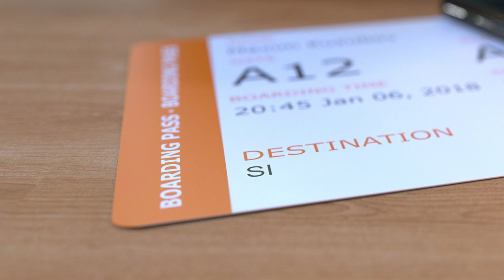LU HENG - NRS endorsed candidate (TRAILER)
Lu heng is the founder of LARUS Limited, is running  for the this year APNIC election, in this video you find the details of his aims and goals to improve the internet.